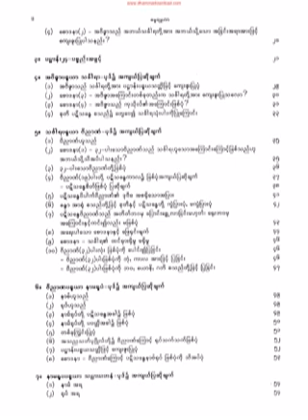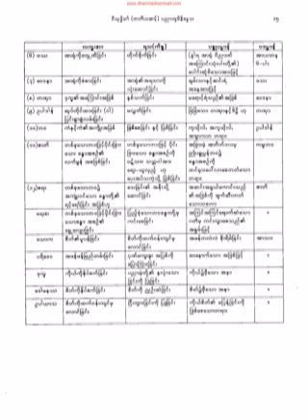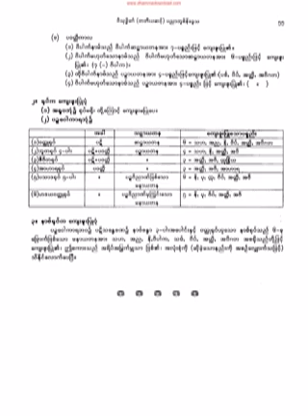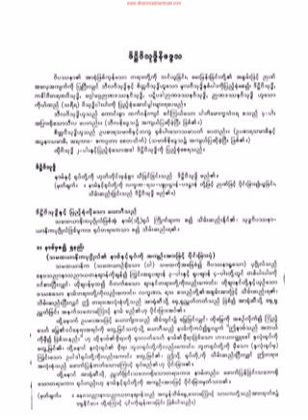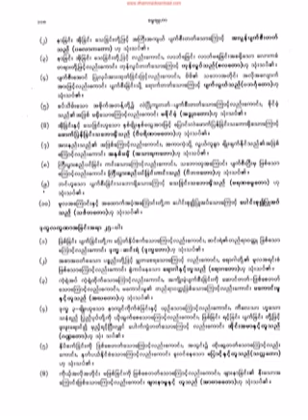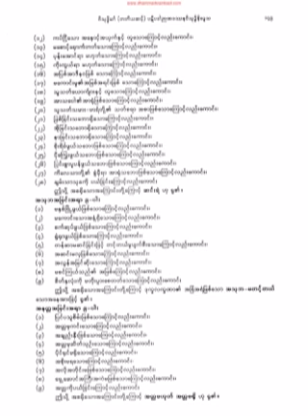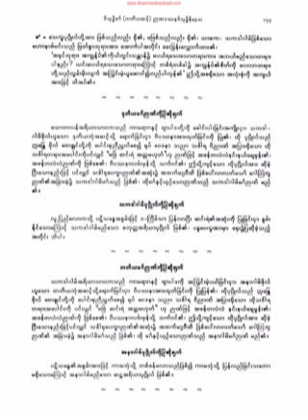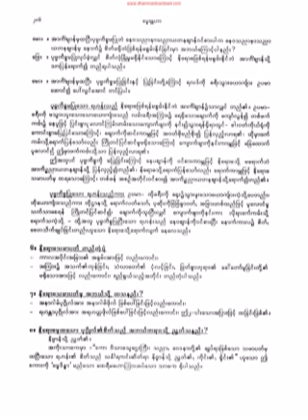၁၁၇၃။ – ၁။ နာမ္မွစ၍႐ႈနည္း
၁၁၇၃။ – ၁ (ဒိ႒ိ ဝိသုဒၶိ နိေဒၵသ)